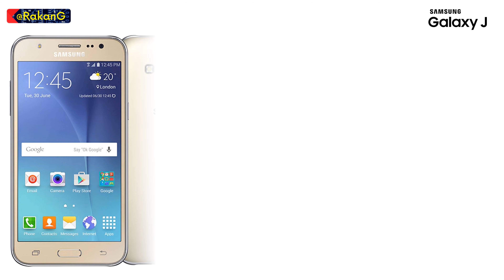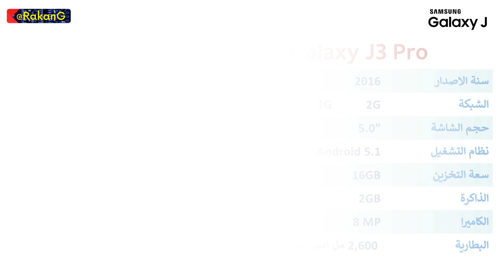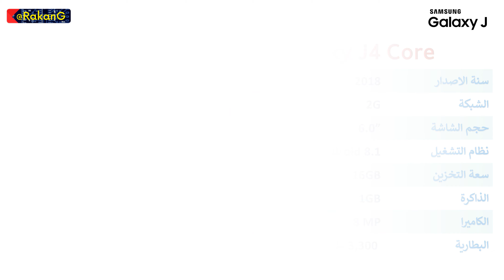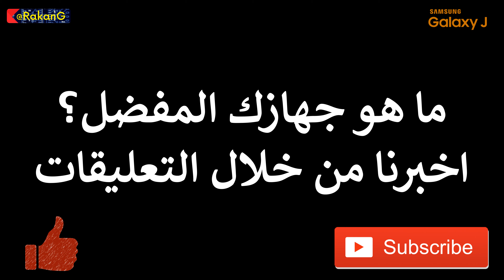2020 - 2013 | J هواتف سامسونج جالاكسي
سلسلة سامسونج جالاكسي جي منذ اصدارها عام 2013 و حتى توقف انتاجها عام 2018. تم استبدال هذه السلسلة بمجموعتين هما سلسلة اي و سلسلة ام للاجهزة المتوسطة و الخفيفة.